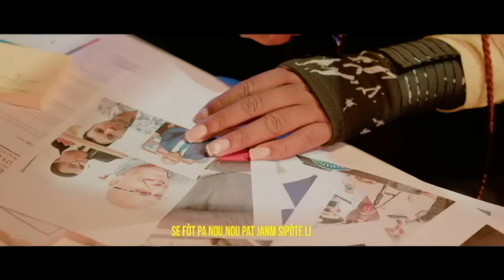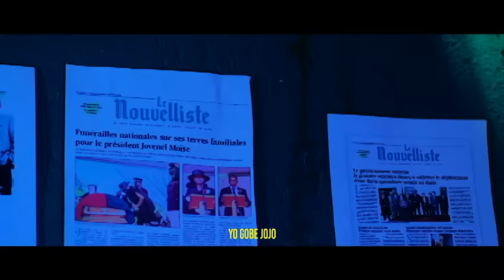DOSYE GUY PHILLIPE///DOSYE ASASINA JOVENEL MOISE...KANAL LA PAP KANPE